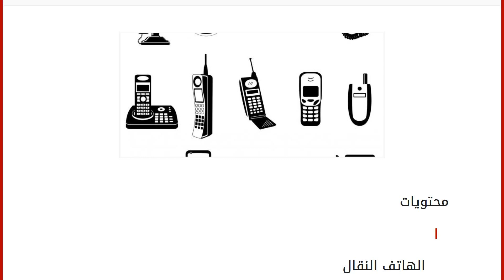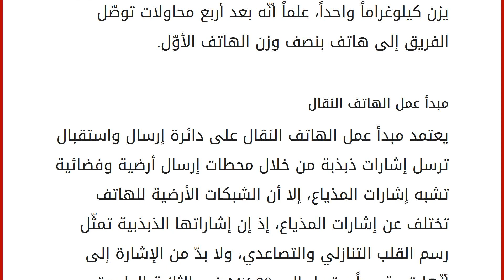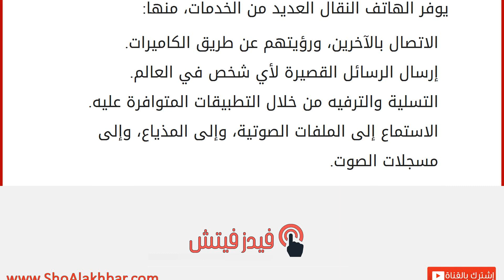اختراع الهاتف النقال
إقراألمقال كاملا :
محتويات
١ الهاتف النقال
٢ اختراع الهاتف النقال
٢.١ فكرة الهاتف النقال
٢.٢ مبدأ عمل الهاتف النقال
٢.٣ خدمات الهاتف النقال الهاتف النقال
يعرف الهاتف النقال، أو الجوال، أو الخلوي أو المتحرك بأنه أداة اتصال لا سلكية، تعمل عن طريق شبكة من أبراج البث الموزعة لتغطي مساحةً معينة، حيث تترابط خلال أقمار صناعية أو خطوط ثابتة، ولا بدّ من الإشارة إلى أنّه في تطوّر مستمر، حيث أصبح أكثر من مجرد وسيلة اتصال صوتي، فأصبح يسجل المواعيد، ويستخدم لتصفح الإنترنت، وللتصوير، كما أنه حلّ محل الأجهزة السلكية، وفي هذا المقال سنعرفكم على مراحل اختراع الهاتف النقال. اختراع الهاتف النقال
فكرة الهاتف النقال
بدأت فكرة الهاتف النقال عند كوبر في أوائل السبعينيات، وذاك عندما كانت الهواتف الخلوية غير عملية، إذ إنها كانت مدمجةً في عدادات السيارات، ويتم توصيلها في صندوق المعدات على أساس أنها جهاز استقبال وإرسال لا سلكي، كما كا